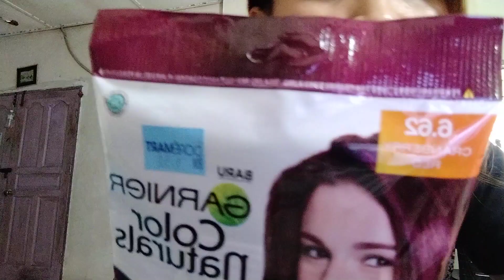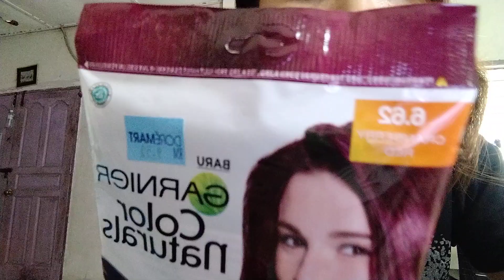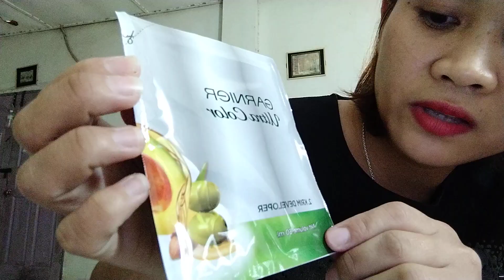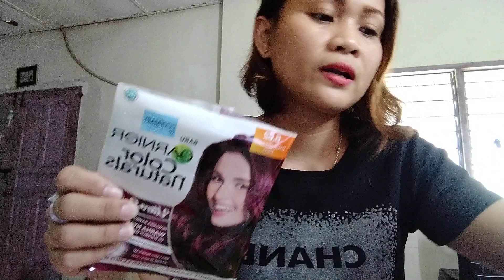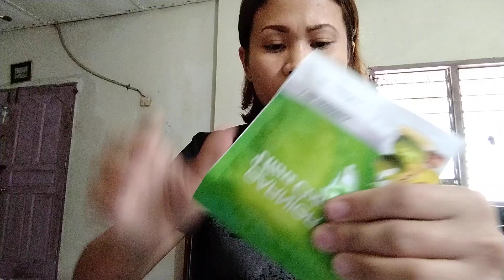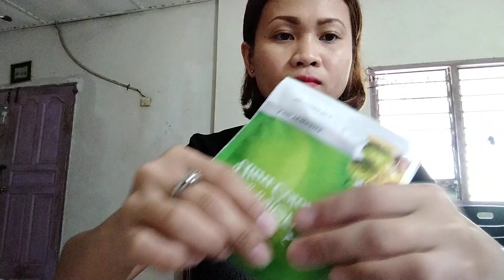mewarna rambut sendiri dengan GARNIER Colour natural Raspberry Red + Cranberry Red.part 1